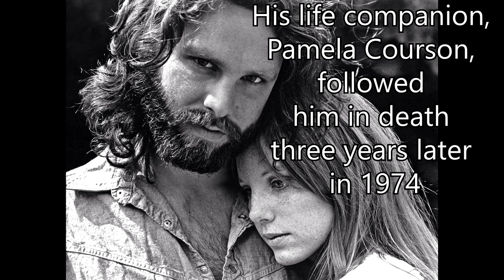Laurel Canyon Episode 8 - Outtakes/Analysis (Part 1) Jim Morrison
The eighth episode (extra and unused footage) of our Laurel Canyon miniseries, by Wolf River Music Television.  A Journey Thru History and Song 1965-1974 explores the inner workings of the music scene that seemed to explode out of this area north of Hollywood in the mid-1960's and featured legendary musicians and groups such as: The Byrds, The Mamas and The Papas, Buffalo Springfield, Neil Young, Joni Mitchell, CSNY, The Doors, Frank Zappa, Carole King, The Eagles, Gram Parsons, Love, Jackson Browne, The Monkees, etc. plus music industry giants such as David Geffen, Elliot Mintz, Jim Ladd, Ron Stone and Paul Rothchild.  See the famous Canyon Country Store, Love Street, the Tom Mix Cabin, the Houdini Estate, and all of the other places made famous by the likes of Jim Morrison, Cass Elliot, John Lennon and others.  We'll even touch on some of the darker elements that were lurking within the shadows such as the Manson Family and the inevitable evils of cocaine and heroin and they crept into the scene, causing havoc and destruction.  No matter how many times this subject of music coming out of Laurel Canyon has been repeated in other documentaries, there's always something new to learn and discover.  The stories are endless and some of it can be surprising and even downright shocking.  Please be sure to watch all eight episodes.  Each one has a different theme and a different set of characters and events.